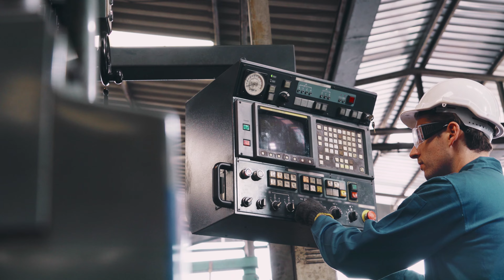weavix™ - The Internet of Workers Platform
weavix™ is the Internet of Workers™ platform, built to empower frontline workers and give visibility to enterprise so everyone can perform better and more efficiently.

Ready to experience weavix™ for yourself?

Designed to serve the global deskless workforce with innovative solutions they haven’t had before. Connect your enterprise with communications, alerts, access and insight, all with the power of private cellular, with weavix™.